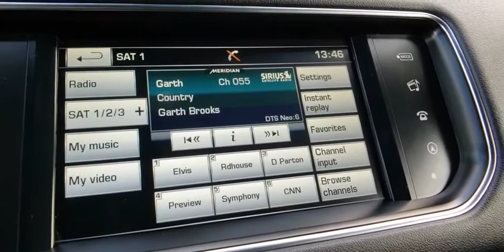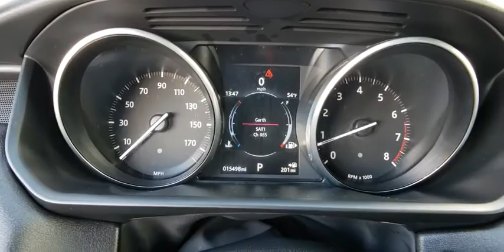2016 Land Rover Range Rover Sport Las Vegas, Henderson, North Las Vegas, Nevada, San Bernardino Coun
Silver Used 2016 Land Rover Range Rover Sport available in Las Vegas, Nevada. Servicing the Henderson, North Las Vegas, Nevada, San Bernardino County area.
2016 Land Rover Range Rover Sport 3.0L V6 Supercharged HSE - Stock#: R4582 - VIN#: SALWR2PF2GA107280

CARFAX One-Owner. Clean CARFAX. Certified. Silver 2016 Land Rover Range Rover Sport 3.0L V6 Supercharged HSE 4WD 8-Speed Automatic 3.0L V6 SuperchargedbrbrOdometer is 18890 miles below market average!brbrLand Rover Approved Certified Pre-Owned Details:brbr  * Warranty Deductible: $0br  * Vehicle Historybr  * 165 Point Inspectionbr  * Up to 7-year/100,000 miles (whichever comes first) from original in-service date, including Trip Interruption Reimbursementbr  * Roadside Assistancebr  * Transferable WarrantybrbrbrReviews:br  * Composed handling; powerful supercharged V8; fuel-efficient diesel option; available seven-passenger seating; true off-road capability. Source: Edmunds